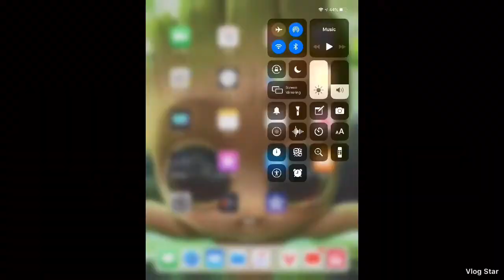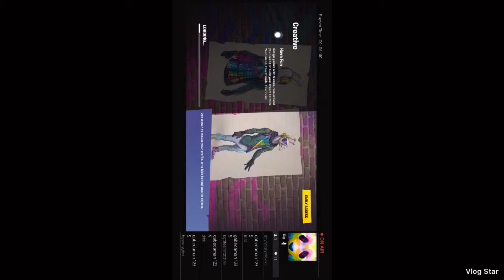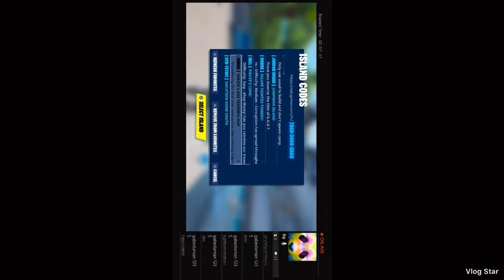Bandikoot2008 3rd live PS4 Broadcast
Hey, I hope you like my vids